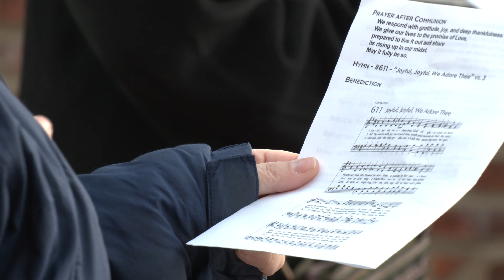Easter Sunrise Service (April 9 2023)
Rutgers Presbyterian Church
NYC